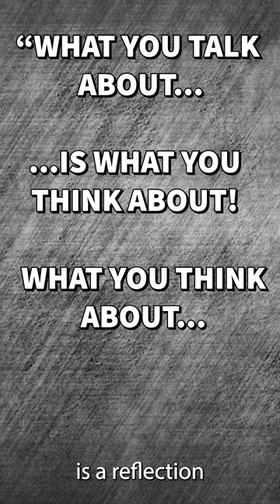Hacks To Quickly Get Reads On People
Whether it's poker, business or personal relationships I use these hacks to get reads or vibes on people right away.

0:00 Intro
0:28 What you TALK about is what you THINK about
0:49 Listen to what they talk about
1:38 Body Behavior
2:54 Look at basic things
3:38 Watch them in a pressured situation
4:47 Speak less and look at people
5:38 Asking good questions
6:27 Hear what people think about
6:45 Challenge people